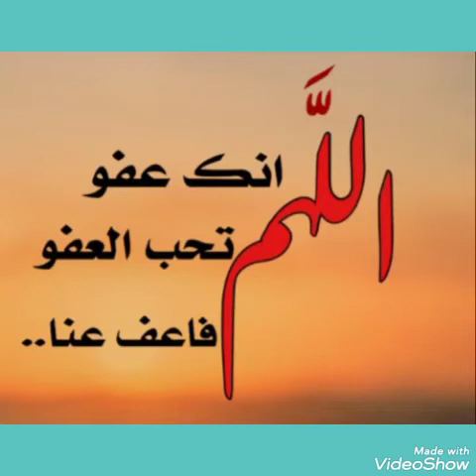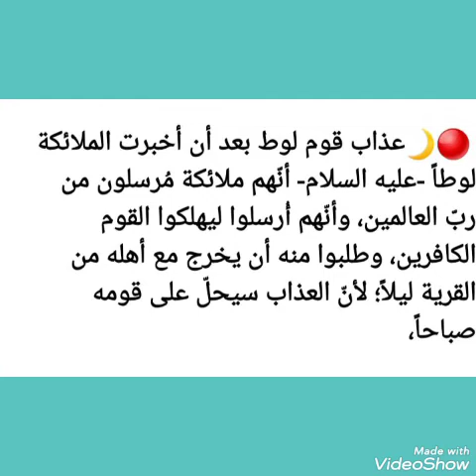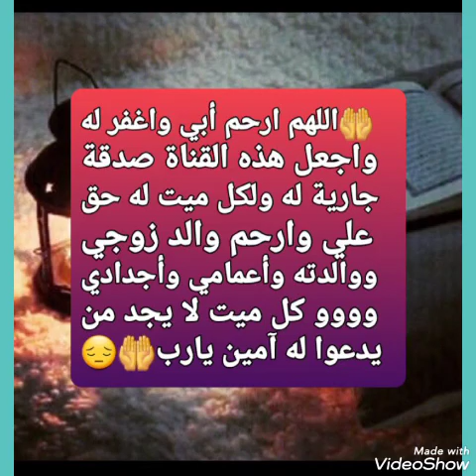🔴🌴قصص الأنبياء 🌙قصة لوط عليه السلام 🌴🌙الحلقة السادسة🌙🌴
لايكاتكن سر استمرارنا# في النشر

⁉ هـل صمت اليوم رمضـان ..
⁉ وهل ستصوم غــــــداً ..

‼ قد يستغرب البعض ..
⁉ من هذا العنــــــوان ..

👈🏼 لأن الكل بلا شك ..
👈🏼 صــام وسيصــوم ..

*والكل مشتاق للصيام والقيام*

✍🏼 أعــرف .. جـيــداً ..
👈🏼 أنكم ستصومون رمضان ..

‼ولكن ..
⁉ هل ستصومونه ..
👈🏼 صياماً حقيقياً ..
👈🏼 أم مجرد طقوس روتينية ..
👈🏼 عادية آلية لا روح فيها ..

⁉ هل فكرتم في حديث :

👈🏼 رُبَّ صائمٍ ليس له ..
👈🏼 من صيامه ..
👈🏼 إلا الجوع والعطش ..

🛑 الأمر خطير جداً ..
👈🏼 حينما يكون الصيام فقط ..
👈🏼 عن الطعام والشراب ..

🌺 الصيــام الحقيقي ..
💝 أن تصوم بقلبك وقالبك ..
🌺 وجسدك وجوارحك لله ..

 *أن يصوم بصرك عن الحــرام*
*وأن يصوم سمعك عن الحرام*
*وأن يصوم لسانك عن الحرام*
*وأن يصوم فرجك عن الحرام*

👈🏼 حتى تصل إلى الغاية :
👈🏼 لعلـكــم تـتـقــون ..

✍🏼 نريد .. أيها .. الأحبـة ..

*أن نصوم صياماً صادقاً حقيقي*
*صياماً يحدونـا إلى الطاعات*
*صياماً يحجزنا عن المحرمات*

اللهم اعنا على الصيام والقيام
وغض البصر وحفظ اللســــان
وتلاوة القــــــــــرآن ٱناء الليل
وأطــــــــــراف النهــــــــــــــار

👈🏼 ها نحن في العشر الأواخر من الشهر المبارك ..
👈🏼 الشــــــهر الذي ..
👈🏼 تفتّح فيه أبواب الجنة ..
👈🏼 وتغلّق فيه أبواب النار ..
👈🏼 وتصفد فيه الشياطين ..

🌙 شهر الرحمة والغفران ..
🌙 والعــتق من النيــــران ..

📖 شهر القــــــرآن ..
🌙 شهر الصــــــيام ..
🕌 شهر القيــــــــام ..
💰 شهر الصــــــدقة ..
💝 شهر صلة الرحم ..

📢 شهر يــنـادى فـيـه ..

👈🏼 يا باغي الخير أَقــبِل ..
👈🏼 ويا باغي الشر أَقصِر ..

💝 القلوب متشوقة إليه ..
👈🏼 والألسن والشفاهُ ..
👈🏼 تبتهل بالدعــــــاء ..

🌺 يا رب أعنا على :
👈🏼 الصيام والقيام ..
👈🏼 وغض البصر ..
👈🏼 وحفظ اللسان ..
👈🏼 وتلاوة القرآن ..
👈🏼 آناء الليل وأطراف النهار ..

🌺 ولسان الحال قبل المقال ..

*مرحباً أهلاً وسهلاً بالصيام*
*يا حبيباً زارنا في كل عــام*

*قد لقيناك بحب صــــــــادق*
*كل حب في سوى المولى حرام*

🌺 اللهم وفقنا فيه للطاعة ..
التي ترضيك يارب العالمين ..

 أسعد الله صباحكم يا صائمين

✍🏼 سيأتي اليوم الذي ..
👈🏼 لا نستطيع فيه كتابة ..
👈🏼 أي حرف " هُنا " ..
👈🏼 ولا في أي مكان ..

👌🏼 سيأتي اليوم الذي ..
⁉ سنسأل فيه عما كتبنا ..
⁉ أهو خير أم شر ..
⁉ هل أرضى الله ..
⁉ أم أغضبه ..
⁉ هل جرح الناس ..
⁉ أم أسعدهم ..

🤲🏼 فـيا رب ..
🤲🏼 اجعل كل ما نكتبه ..
🤲🏼 وما ننشره ..
🤲🏼 حجة لنا لا علينا ..
🤲🏼 ووفقنا لمرضاتك ..
🤲🏼 يا الله يا كريم ..

🌙ﷺ 🌙ﷺ🌙ﷺ 🌙ﷺ🌙 ﷺ🌙ﷺ

🤲🏼 اللهُم اجعل هَذه الأيام
🌺 حَاملة لَنا مِن الخير ..
🌿 فَوق ما نرجوا ..
🌺 واشرح صُدورنا ..
🌿 واشف مرضانا ..
🌺 واجعلها خَيراََ ..
🌿 لأمورنا كلها ..

🤲🏼 اللهم في هذا اليوم ..
👈🏼 إني وليتك أمري ..
👈🏼 فأعوذ بك ..
👈🏼 من سوء حظي ..
👈🏼 وضيق صدري ..
👈🏼 ومن فراغ صبري ..
🤲🏼 واجعلني يا رب ممن ..
👈🏼 نظرت إليه فرحمته ..
👈🏼 وسمعت دُعائه فأجبته..

☝🏼 إن الله اذا أحب عبداً ..
👈🏼 جعل فيه من صفاته :
🌺 الرحمة والمغفرة ..
🌺 والتقوى والايمان ..
🌺 والحب والعطاء ..
🌺 والوفاء والكرم ..
🌺 والتواصل والبر ..
🌺 والتجاوز عن الغير ..

🤲🏼 أدعو الله لكم ..
👈🏼 في هذا اليوم ..
🌺 أن يحبكم ..
💝 ويحبب خلقه بكم ..
🌺 وأن يعطيكم ..
👈🏼 ما يقر به أعينكم ..
👈🏼 ويشرح به صدوركم ..
👈🏼 وييسر أموركم ..
👈🏼 وأن يحفظكم ويرزقكم..
👈🏼 من أوسع أبوابه ..
👈🏼ومن حيث لا تحتسبون..
👈🏼 ويشفي مرضاكم ..
👈🏼 ويرحم موتاكم ..

*اللهم آمين يارب العالمين

🌺 ‏لأيام رمضان مذاق مختلف ..
👈🏼  مُغلف برحمات سماوية
👈🏼 فلنأوي إلى قدرها ..
👈🏼 ونصلي على من نرجوا ..
🌺 شفاعته ﷺ ..
👈🏼 ومترقبين ساعة إجابتها.

🌺 استشعر أن هذه الأيام ..
👈🏼 يوم راحتك ..
👈🏼 وإسعاد روحك ..
👈🏼 ونيلك الأجر ..
👈🏼 وقراءة القرآن ..
👈🏼 وإكثار من الصلاة ..
👈🏼 على النبي ﷺ ..
👈🏼 وصلاةٌ مع جماعة ..

🌺 ‏من أراد :
🌺 إنشراح الصدر ..
🌺 وغُفران الذنب ..
🌺 ‏وتفريج الكرب ..
🌺 وذهاب الهَم ..
🌺 فليُكثر من الصلاة ..
🌺🍃 على النبي ﷺ ..

اللهم تقبل منا رمضــ🌙ــان ..

( *إن أجري إلا على الله* )